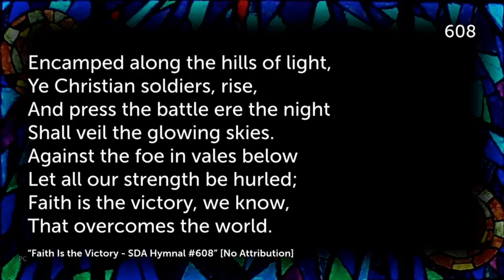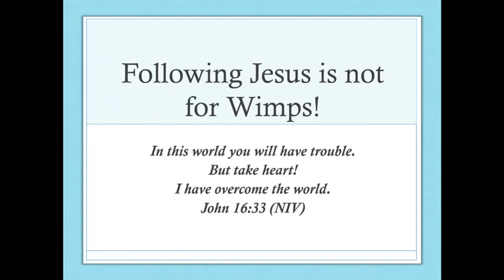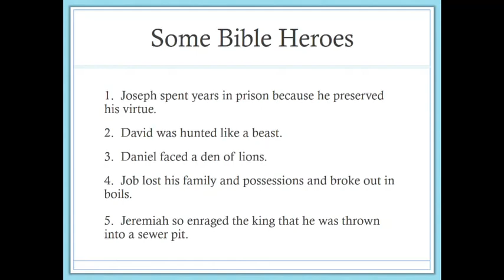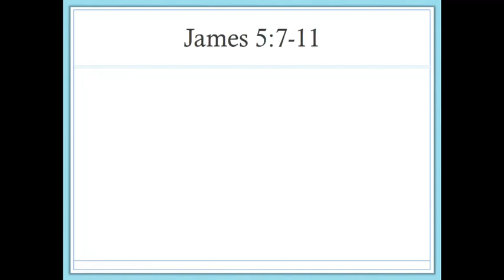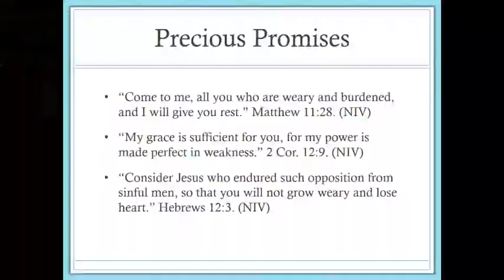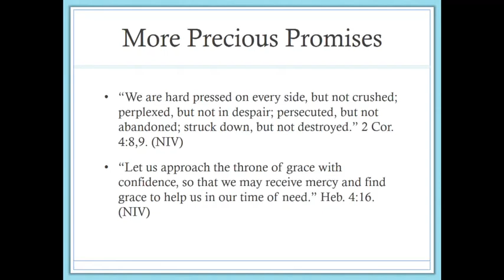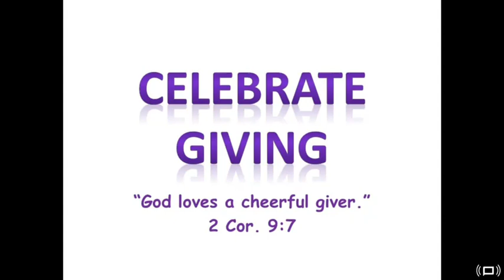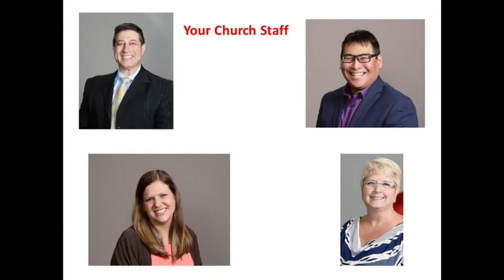Following Jesus is Not for Wimps!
Dr. George Babcock